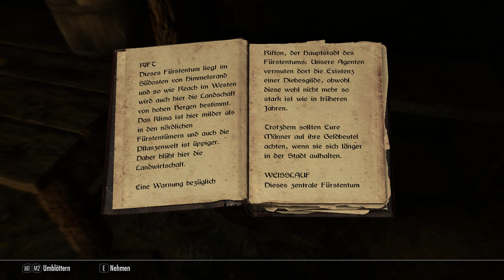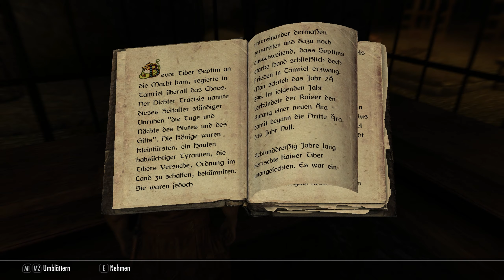THE ELDER SCROLLS V: SKYRIM 🐉 001: Die Drachen sind zurück!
⏱️ Zeitstempel:
0:00 - Intro
2:47 - Der Anfang
7:19 - Charaktererstellung
11:20 - Angriff des Drachen
16:46 - Ralof oder Hadvar?
20:40 - Flucht aus Helgen

🛠️ Mods:
Alle Mods sind entweder direkt in Skyrim SE über den Menüpunkt "Mods" zu erhalten oder über die Seite Nexus Mods, zu der ich mit Links verweisen werde:
1. Unofficial Skyrim Patch SE
(Löst viele Bugs, die in Skyrim bis heute nicht behoben wurden)
(Passt das Menü von Skyrim für den PC an)
3. Visible Favorited Gear SE
(Favorisierte Ausrüstung ist am Charakter zu sehen)
(Fügt bessere und mehr Soundeffekte hinzu)
5. Vivid Weathers Definitive Edition SE
(Passt das Wetter in Skyrim an, etwas zeitgemäßer zu sein)
6. Enhanced Lights and FX SE
(Macht Lichtquellen in Skyrim realistischer)

📄 Amazon Wunschzettel:

LEBEN SIE EIN ANDERES LEBEN, IN EINER ANDEREN WELT
Spielen Sie jeden Charaktertyp und machen Sie, was auch immer Ihnen Spaß macht. Die legendäre Entscheidungsfreiheit und die Geschichte & Abenteuer von The Elder Scrolls wurden mit so viel Leben erweckt wie niemals zuvor.

NEUE GRAFIK- UND GAMEPLAY-ENGINE
Skyrims neue Gameplay-Engine erweckt eine gigantische virtuelle Welt mit vorbeiziehenden Wolken, zerklüfteten Bergen, gewaltigen Städten, weiten Feldern und antiken Verliesen zum Leben.

SIE SIND, WAS SIE SPIELEN
Wählen Sie aus hunderten von Waffen, Zaubersprüchen und Fähigkeiten. Das neue Charakter-System erlaubt Ihnen so zu spielen, wie Sie es möchten und sich selbst durch ihre Handlungen zu definieren.

RÜCKKEHR DER DRACHEN
Kämpfen Sie gegen altertümliche Drachen, die man so bislang noch nicht erlebt hat. Als Drachenblut lernen Sie ihre geheimnisvollen Kräfte kennen und können sie bald zu Ihrem eigenen Vorteil nutzen.